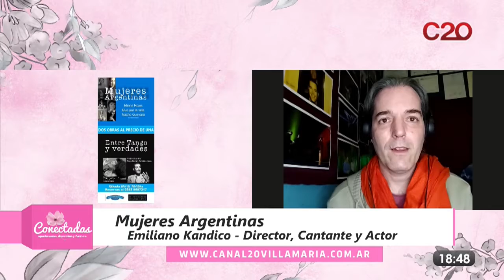CONECTADAS EMILIANO KANDICO MUJERES ARGENTINAS